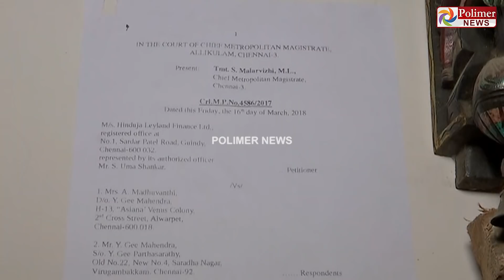ஒய்.ஜி.மகேந்திரன் மகள் மதுவந்தி வீட்டிற்கு சீல்.. 1.21 கோடி கடன் திருப்பி செலுத்தவில்லை எனப் புகார்!